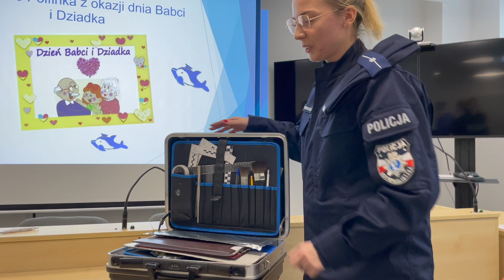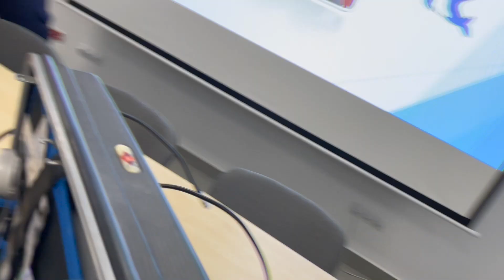Dziadkowie i wnuczkowie przeciw oszustom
W Komendzie Miejskiej w Bydgoszczy podsumowano akcję „Dzień bezpieczeństwa z dziadkami”. Polegała ona na tym, by wnuczęta i dziadkowie wspólnie obejrzeli policyjny spot poświęcony oszustwom „na policjanta” i udokumentowali to wspólnym zdjęciem.